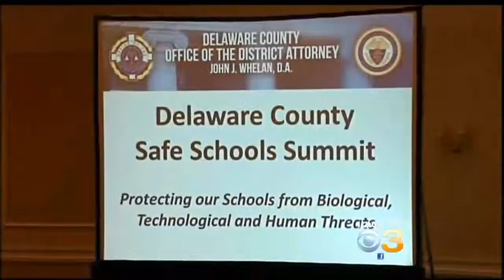Ebola Preparedness Tops Agenda At Delaware County Safe Schools Summit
Ebola preparedness was at the top of this year's Delaware County's Safe Schools Summit.